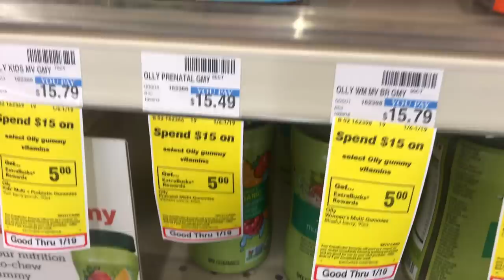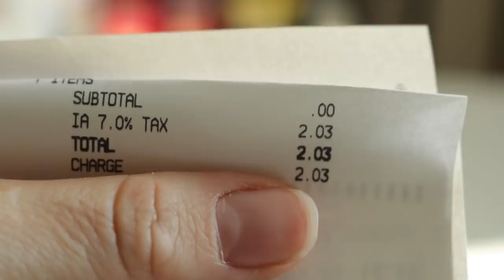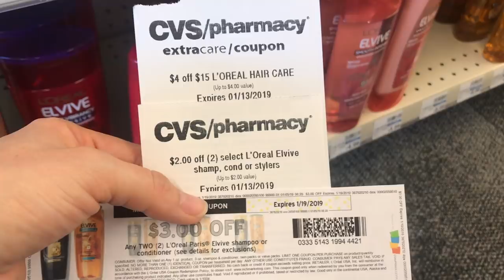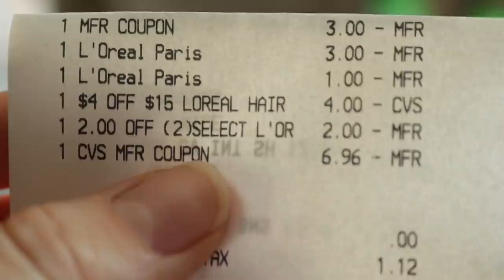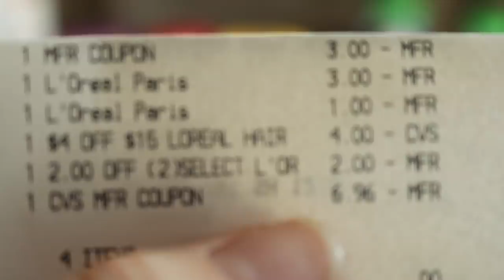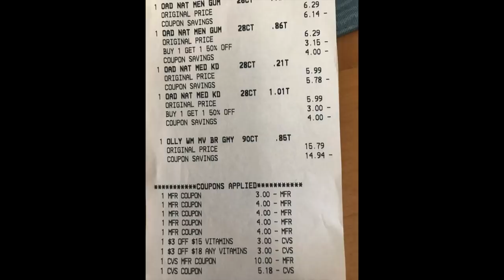🛍🥰🎉Mi Compra **CVS** TODO GRATIS.! (Shampoo LOREAL **GRATIS** solo con CUPONES DIGITALES )